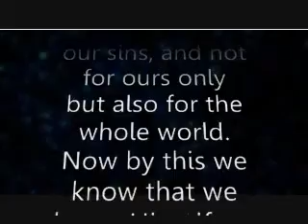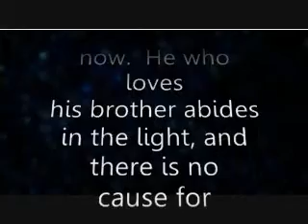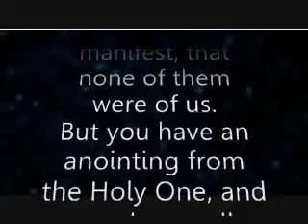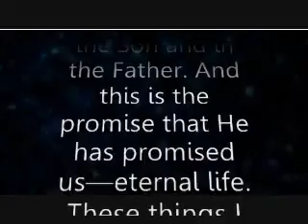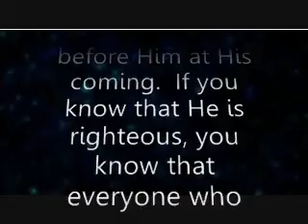Denying the Messiah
Who is a liar but he who denies that Jesus is the Christ? He is antichrist who denies the Father and the Son. Whoever denies the Son does not have the Father either; he who acknowledges the Son has the Father also.

One Lord, One Mediator, One Intercessor, One High Priest, One Way, One Truth - DO NOT put man in the place of the Lord..not any man. Come out of religion and traditions and the world..they will send millions to hell. Seek a relationship with the Messiah, the only way to the Father.

Stop denying that Yahshua (Jesus) was born a Jew in human form. The Lion of the Tribe of Judah. You cannot hate the Jews while expressing devotion to the Messiah. Overcome this hate, overcome the wicked one..before its too late!